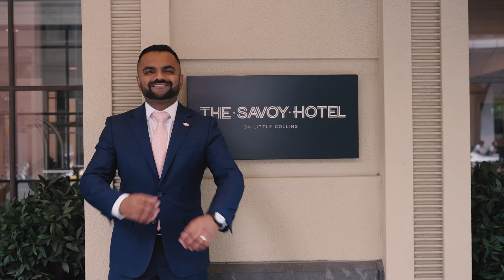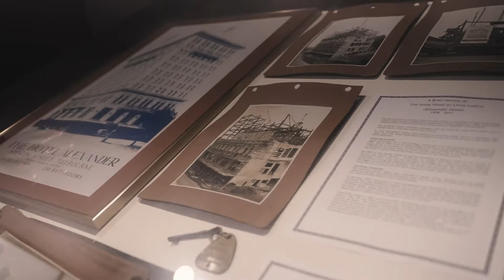Meet Ram Bharadwaj | Alumni Series | Le Cordon Bleu Australia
As a young boy growing up in India, Ram Bharadwaj had big dreams to make a difference. Seeing hotel staff wearing a particular striped uniform was mesmerising for the then seven-year old, and at that moment he knew he wanted to work in the hospitality industry. Fast-forward to 2023 and the Master of International Hospitality Management graduate is now living his childhood dream as the General Manager for The Savoy Hotel on Little Collins – a stunning art deco style hotel in the heart of Melbourne’s CBD.